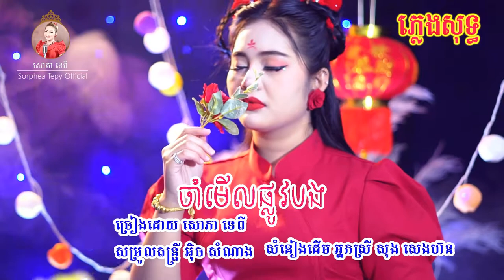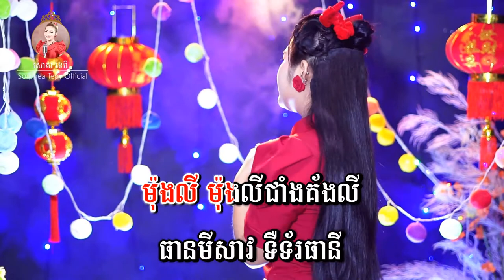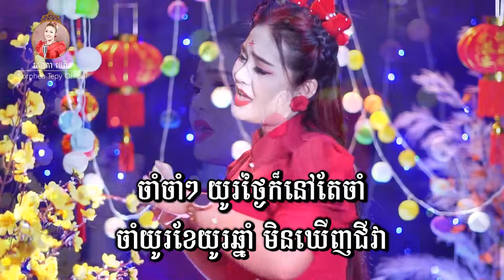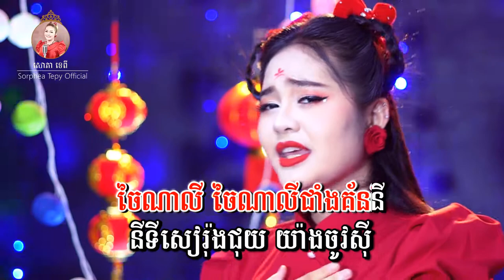ចាំផ្លូវបង - ភ្លេងសុទ្ទ - សោភាទេពី | Cham merl plov bong - Sorphea tepy | video karaoke